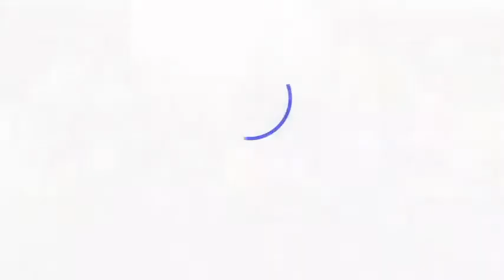Hugh Grosvenor about his charity work ... (old video)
Not my video!  (ONLY VIDEO REPOST FOR HUGH RICHARD'S FANS)
Hugh Grosvenor:
"Hopefully the impact will be happier people who are enjoying school more, who have further access to career opportunities and quite frankly, who are leading happier lives." 🕊
video credit: The Westminster Foundation

PS. Dear followers, please, go on twitter and support The Westminster Foundation and their charity work :)
PS2. Have a good day you all ! :)